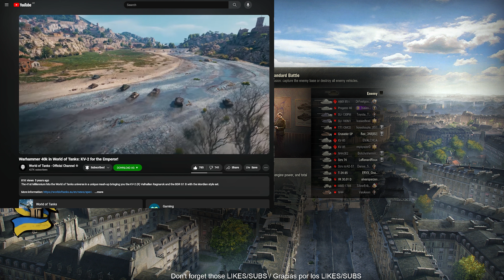WoT Replays de la Comunidad - KV-2(R) Ragnarok - 7 kills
PARIS – Standard
IGN: Nacho71AR
CLAN: [GLAD-]
The 152mm gun can be both equally infuriating as well as a pleasure to wield when it hits. The game speaks for itself I guess... enjoy!
El cañon de 152 mm puede ser igualmente exasperante y también un placer cuando pega... ufff!. El juego habla por sí solo, supongo... ¡disfrútalo!